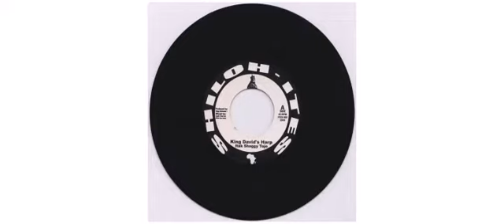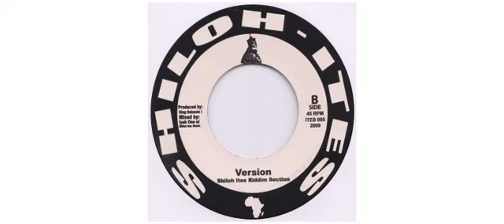Itak Shaggy Tojo - King David's Harp - 7" - Shiloh-Ites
This is a sample of the vinyl : Itak Shaggy Tojo - King David's Harp - 7" - Shiloh-Ites

Itak Shaggy Tojo
7" ITES005 Shiloh-Ites

Track on this vinyl :
A - King David's Harp
B - King David's Harp (Version)

Mixed By Iyah One
Producer Haile Selassie I
 2009 - Sweden

Shiloh-Ites